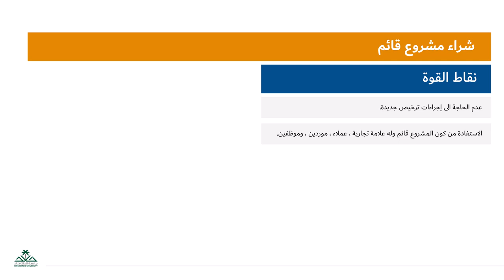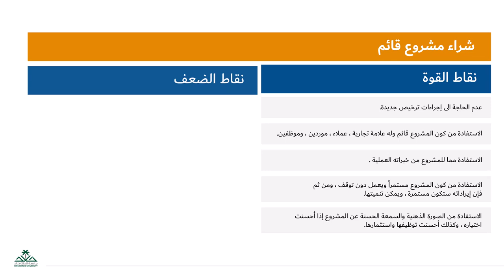5 2 شراء مشروع قائم